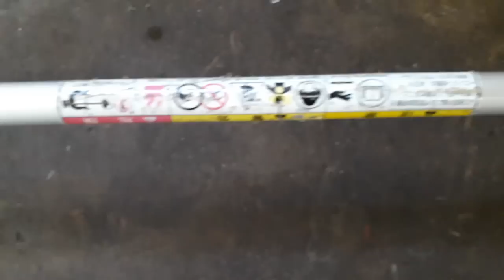Giới thiệu máy cắt cỏ MARUYAMA 320 nòng 38ly nhật bãi | Introducing the Japanese MARUYAMA lawn mower